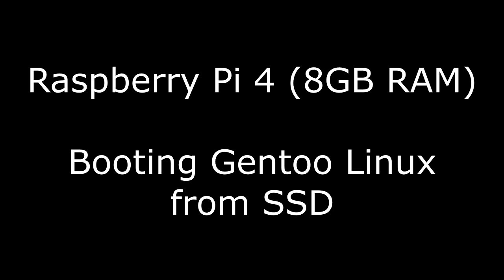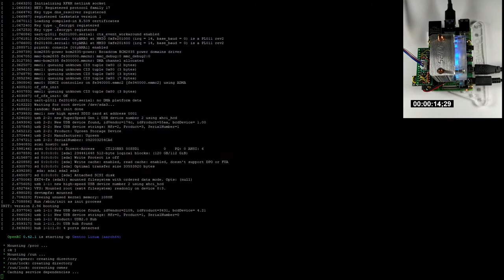Raspberry Pi 4 - Booting Gentoo Linux from SSD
Demonstration of a Raspberry Pi 4 (8 GB RAM) booting Gentoo Linux from an SSD.